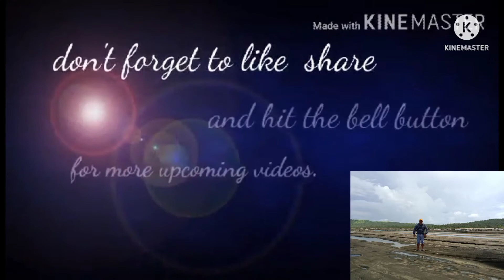PINAGTRIPAN YONG TINAPAY NAGING KANIN..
PASUK MGA KAPROMBE SA PANIBAGONG KULITAN AT KATATAWANAN DITO KAY KUYA RAFF... syempre mga kaprombe Hindi kumplito yong Araw niyo kong di niyo panoorin itong video na Puno ng katatawanan, yong PINAGTRIPAN mo yong kasama mo,.. tapos yong tinapay NAGING KANIN🤣 wow na wow kong mapapanood mo ito.. ano pang hinihintay niyo e click na yong subscribe button at all notification bill button para updated kayo sa aking mga upload videos,na kagaya nito.. at wag kalimutan mag like, and share na din... PANOORIN NIYO NA! thank you for watching kaprombe 🙂